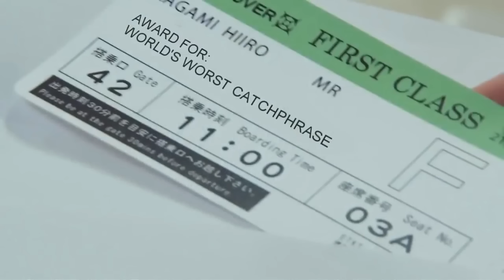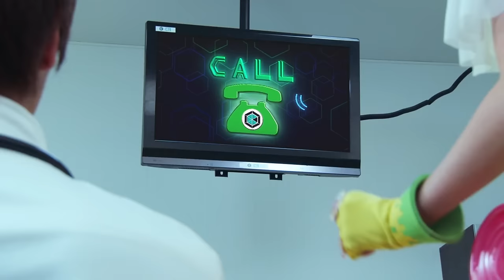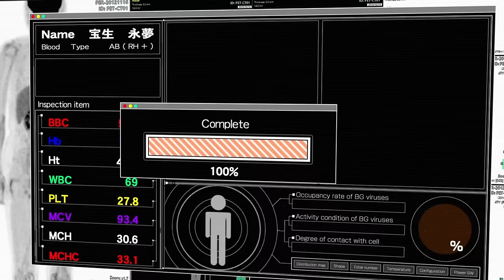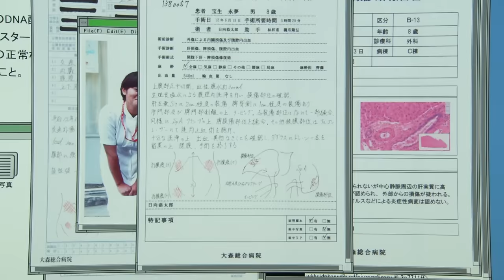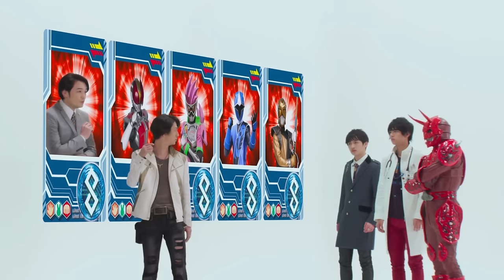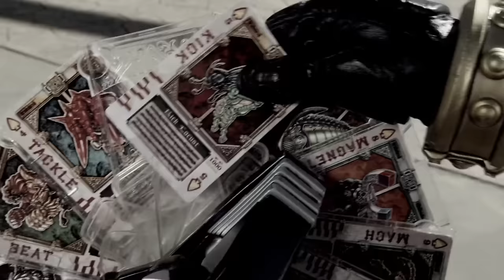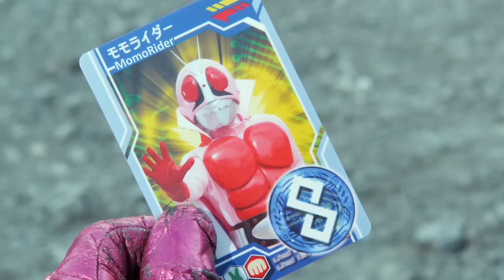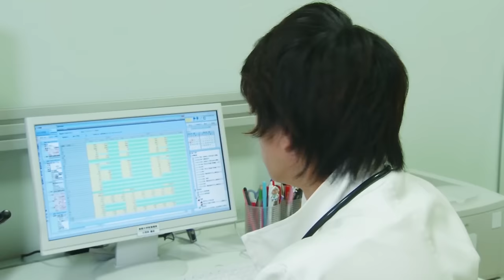HISTORY OF EX-AID |2| The Emu's Secret Arc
CONTINUE?
Thumbnail art by DesDarkDesigns
Abridged VA's
- Emu
Madds McCool
- Poppy
Manabingu*Ginga
- Kuroto/ Masamune Dan
SpecialForm12
- Hiiro
ProtoDubs
- Taiga
SmithDanigans
- Kiriya
HyperJacob96
- Nico
Mage

00:00 - The Emu's Secret Arc
03:23 - Brave: The Beast Rider's Squad
05:22 - Here comes a new challenger!
19:28 - Chou Super Hero Taisen
25:00 - Kamen Sentai Gorider
30:54 - Ex-Aid Abridged
34:39 - Guest: Thomasjujube